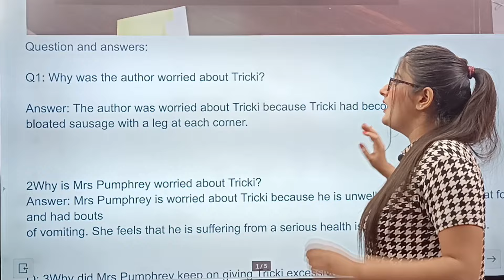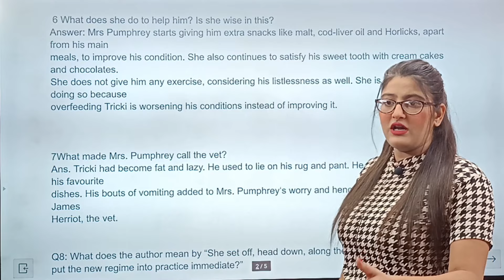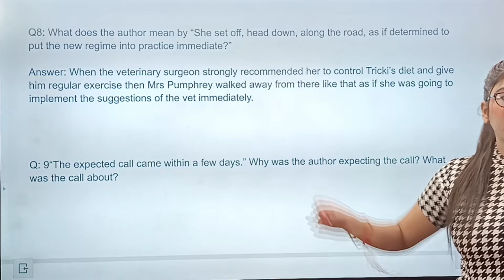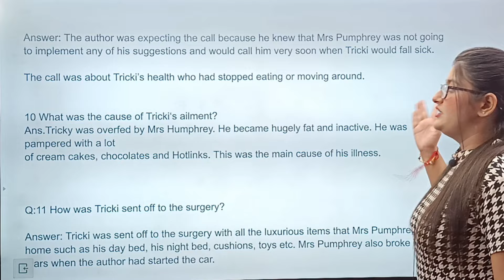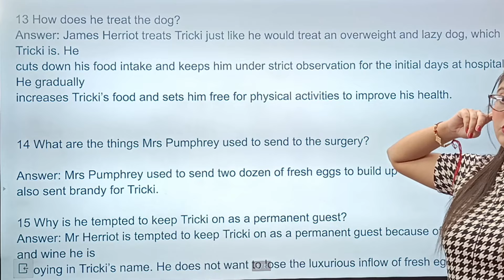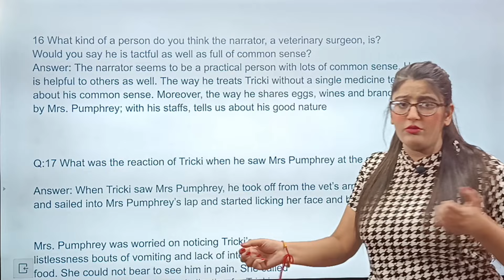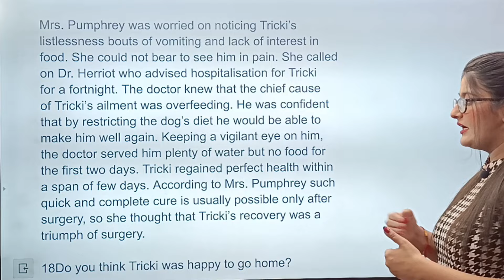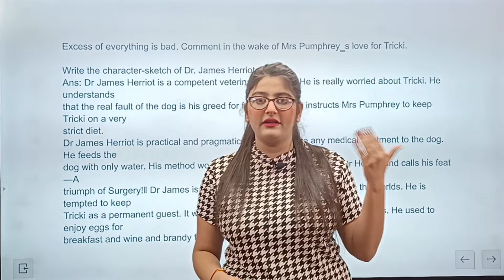A triumph of surgery class 10 questions and answers|a triumph of surgery class 10 important question